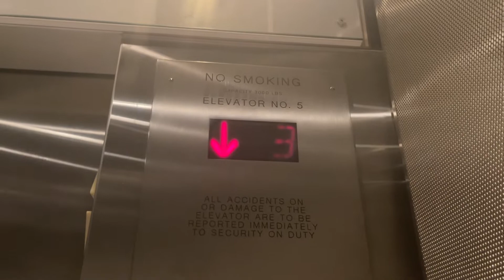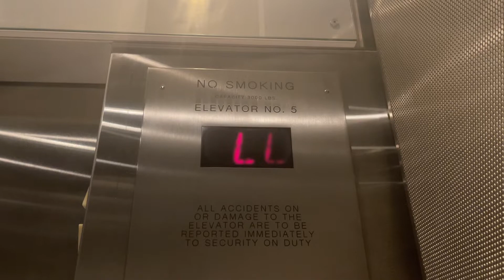Modded Otis Traction West Elevator at Smithsonian Museum of American History, Washington, D.C.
This is just another boring $50 mod, similar to the one on the east side.

Elevator Facts

Original Brand: Otis
Hoist: Traction
Fixtures: Monitor - TR
Type: Passenger
Capacity: 3000 lbs

Video Facts

Date Recorded: 3/6/2022
Recording Device: iPhone 12 Pro Max
Video Formats: 1080p, 60 FPS, Ultra-Wide Angle
Other Filmers: None